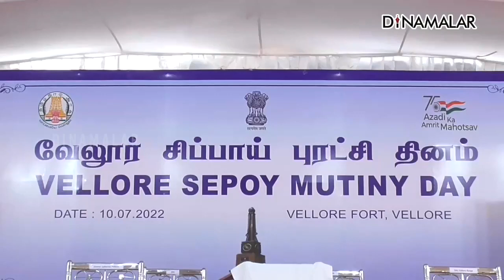ஏற்றத்தாழ்வு இல்லா வளர்ச்சி கவர்னர் ரவி விருப்பம் | R.N. Ravi Governor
ஏற்றத்தாழ்வு இல்லா வளர்ச்சி